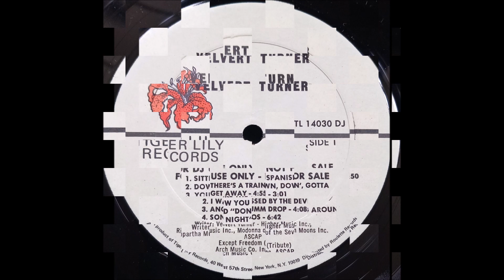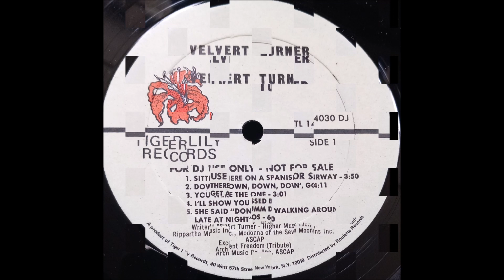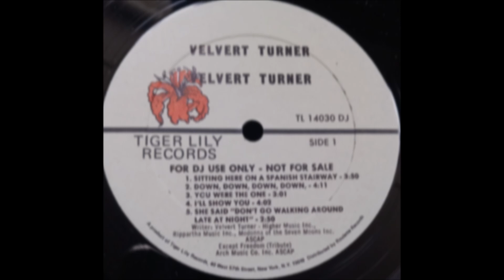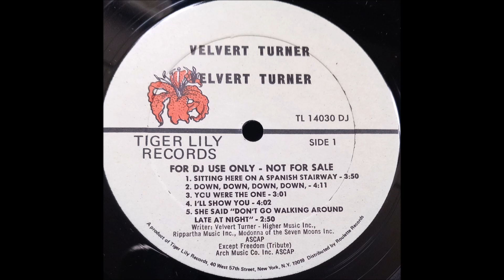Velvert Turner "Sonic Comos" (1976 ?)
Extrait de l'album sorti en 1976 qui semble comporter des titres sortis sur l'album de 1972 et des versions soul et rock ainsi que ce titre qui n'y figure pas.
Un intervenant sur Discogs a ajouté en notes
"The last extra track titled "Sonic Cosmos" is exclusive only to this vinyl. Band members were : Velvert Turner (lead guitar, vocals), Prescott Niles (bass guitar), Tim McGovern (drums) and Christopher Robinson (keyboards).".
A vérifier.